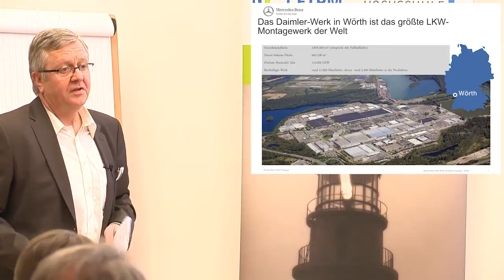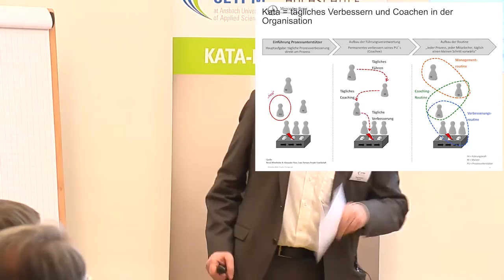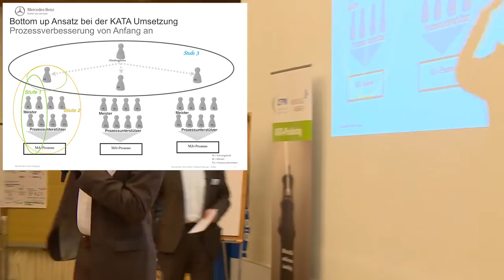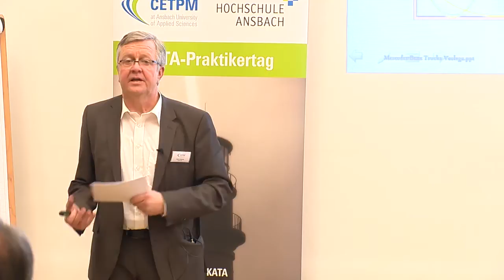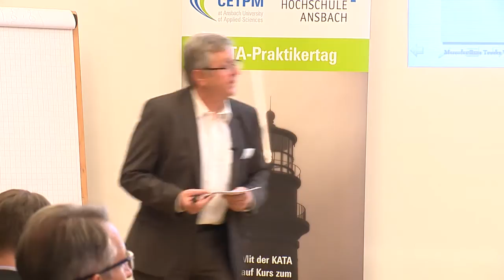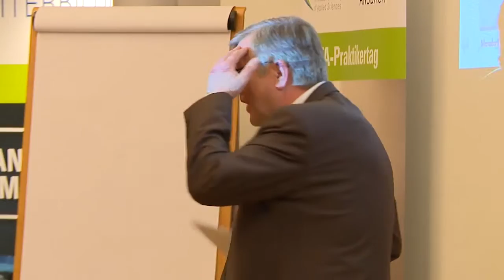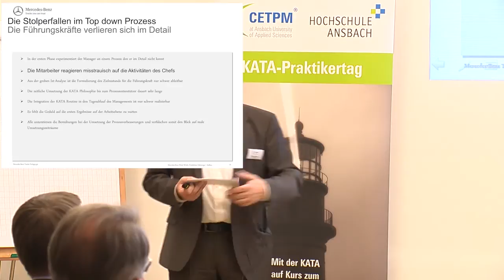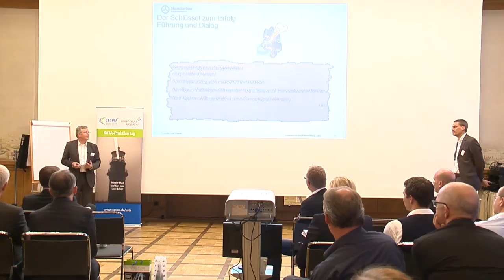07. KATA im Daimler-LKW-Werk Wörth: Erfahrungen mit verschiedenen Einführungsszenarien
Vortrag von Peter Arnecke (Leiter Produktion Fahrzeuge, Werk Wörth, Daimler AG) und Bernd Mittelhuber (Lean Management- & KATA-Coach, Lean Partners Projekt GmbH & Co. KG) auf dem 3. KATA-Praktikertag 2013 in Stuttgart.